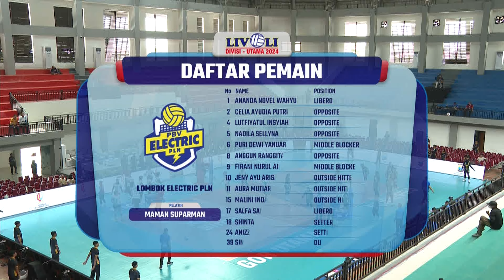Highlight Livoli Divisi Utama 2024 Putri | Bank Jatim vs Lombok Electric PLN 3-0 | Moji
Saksikan semua Highlight Livoli Divisi Utama 2024 di Moji.